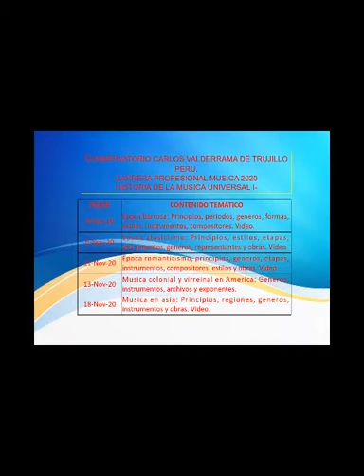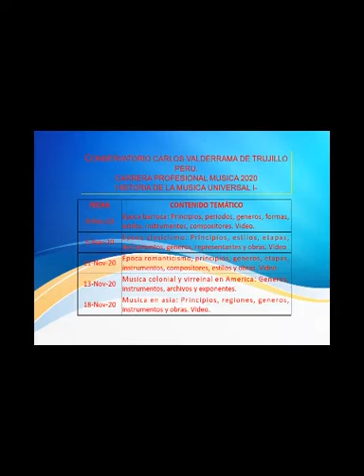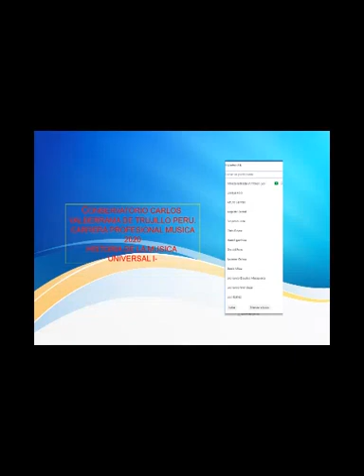Historia de la musica universal i 2020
miercoles 25 noviembre 2020
Docente Alfredo Estrada Zavaleta.
Canto Ambrosiano existe el Antifonario pero con uso de neumas.
Barroco centrado en la ornamentacion y el bajo continuo y mecanico.
Africa diversidad de instrumentos y aspectos de la polirritmia y polifonia. Musica arabe y persa, fijada en la poesia, la relativa improvisacion y los instrumentos de percusion y cuerda.